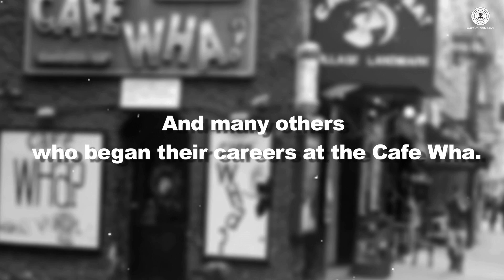Making: I Need A Man | Margarita With A Straw | Kalki Koechlin | Mikey Mccleary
Presenting the Making of  I Need A Man from Margarita With A Straw composed by Mikey Mccleary and sung by Vivienne Pocha

Title - I Need A Man
Lyrics - Mikey Mccleary
Singer - Vivienne Pocha

Set Margarita With A Straw as your caller tune - SMS MWAS To 54646